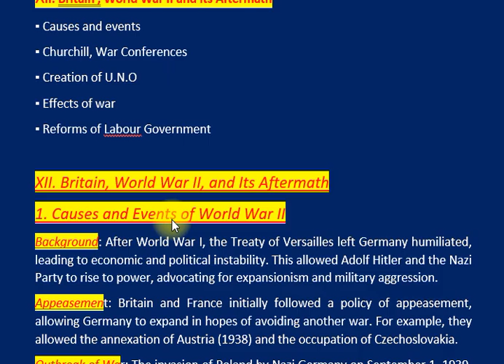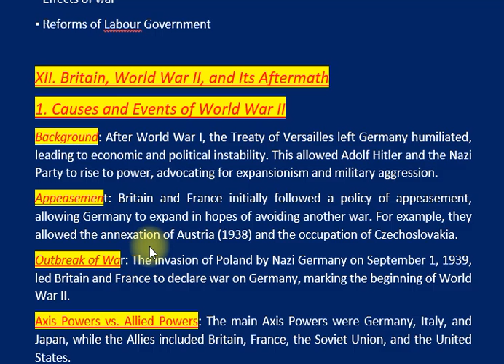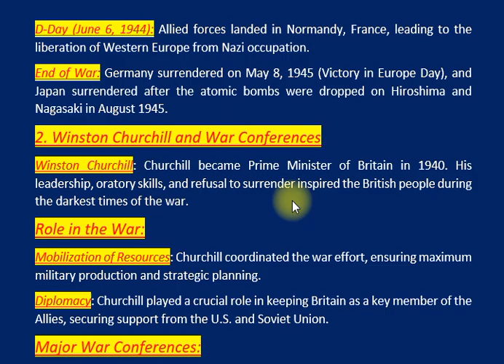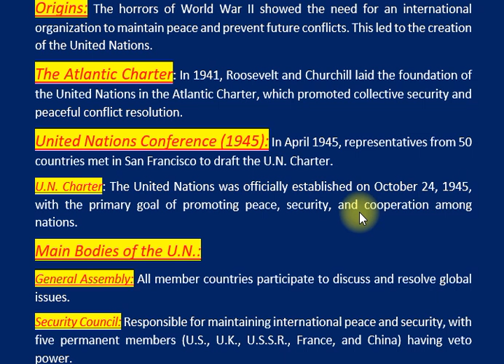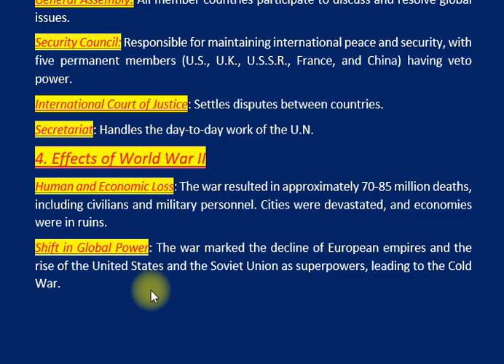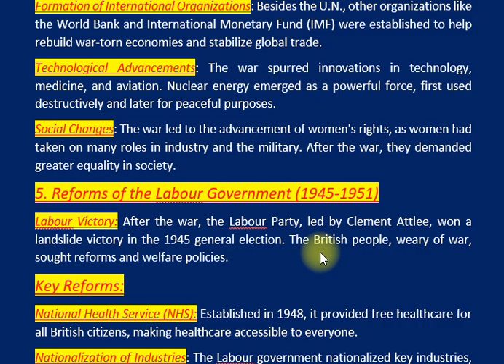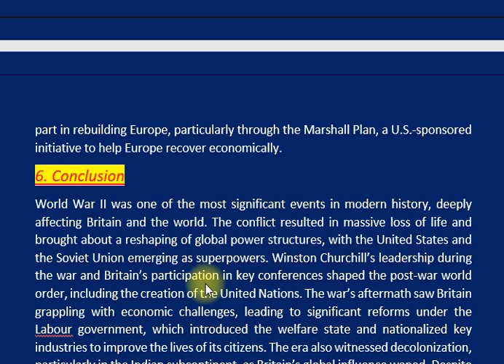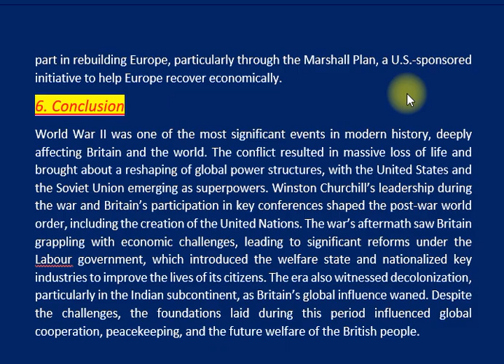XII. BRITAIN , WORLD WAR II AND ITS AFTERMATH | PART II | BRITISH HISTORY | CSS PMS TIMES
In this video, we dive deep into the pivotal era of Britain during World War II and its aftermath. This comprehensive breakdown covers everything from the causes of the war to the transformative reforms that reshaped British society afterward. Key topics include:

Causes and Events of World War II: Discover how the Treaty of Versailles, the rise of Adolf Hitler, and appeasement policies led to the outbreak of one of the deadliest conflicts in history. We’ll explore major battles like the Battle of Britain and D-Day, as well as the eventual defeat of the Axis powers.

Winston Churchill & War Conferences: Learn about Churchill’s inspiring leadership during the war and his crucial role in key war conferences like the Atlantic Charter, Tehran, Yalta, and Potsdam that shaped the post-war world.

The Creation of the United Nations: See how the devastation of the war led to the formation of the United Nations, aiming to secure global peace and cooperation.

Effects of World War II: Examine how the war caused massive human and economic loss, shifted global power, and triggered the process of decolonization, giving independence to countries like India and Pakistan.

Labour Government Reforms (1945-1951): Understand how Clement Attlee’s Labour government transformed Britain with reforms like the establishment of the National Health Service (NHS), nationalization of industries, and the creation of a welfare state.

This video is perfect for history enthusiasts, students, or anyone interested in understanding the significant changes that shaped Britain and the modern world post-World War II.
keywords | Britain and World War II
Causes of World War II
Winston Churchill
War Conferences
Atlantic Conference
Tehran Conference
Yalta Conference
Potsdam Conference
Creation of the United Nations
United Nations Organization (U.N.O.)
Effects of World War II
Human and Economic Loss in WWII
Decolonization after WWII
Labour Government Reforms
National Health Service (NHS)
Welfare State in Britain
Post-War Reconstruction
Technological Advancements in WWII
Impact of WWII on Women's Rights
Shift in Global Power Post-War
British Empire Decline
Marshall Plan
Victory in Europe Day
Nazi Germany and Allied Powers
D-Day Invasion